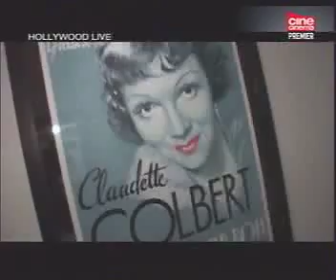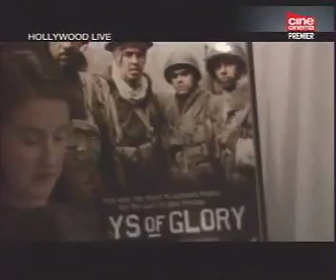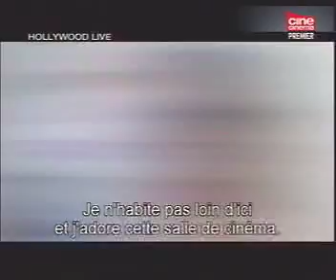Hollywood Live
Hollywood Live presente par Ramzi Malouki.